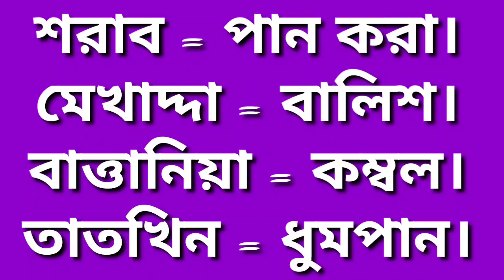আরবিতে কথা বলা শিখবোই ইনশাআল্লাহ I will learn to speak Arabic InshaAllah (Class-156) Very Easily.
▶️০৪ টি গুরুত্বপূর্ণ আরবি শব্দ দিয়ে প্রতিদিন আরবিতে কথা বলুন Four important Arabic words(Class-155)

▶️ আরবিতে কথা বলার জন্য আমার Facebook page, দয়া করে ওপেন করে Follow দিয়ে আমার সাথে থাকুন।

♈ সন্মানিত শিক্ষার্থী গন আমার সাথে থাকুন ইনশাআল্লাহ আমরা একসাথে খুব সহজভাবে আরবিতে কথা বলা শিখবো।
দয়া করে আমাকে একটু Support করুন।

✅ গুরুত্বপূর্ণ কিছু সহজ আরবি ভাষা ক্লাশ।
ওপেন করে দেখুন ইনশাল্লাহ উপকারে আসবে।

সম্মানিত শিক্ষার্থীগণ আজকের ক্লাসটি আরবিতে কথা বলতে গুরুত্বপূর্ণ ভূমিকা পালন করবে ইনশাআল্লাহ।

আজকের ক্লাসে গুরুত্বপূর্ণ কিছু আরবি শব্দ নিয়ে আলোচনা করেছি উক্ত শব্দগুলো দৈনন্দিন জীবনে এরাবিয়ানদের সাথে আরবিতে কথোপকথন এর ক্ষেত্রে গুরুত্বপূর্ণ ভূমিকা পালন করবে ইনশাআল্লাহ।

সন্মানিত শিক্ষার্থী গন যদি সহজভাবে আরবিতে কথা বলা শিখতে চান তাহলে দয়া করে আমার সাথে থাকুন ইনশাআল্লাহ অল্প দিনে আরবিতে কথা বলা শিখতে পারবেন।

মনে রাখবেন আপনি যেহেতু আরব দেশে এসেছেন আপনাকে অবশ্যই আরবিতে কথা বলা জানতে হবে কারন এরাবিয়ানরা আরব প্রবাসিদের সাথে আরবিতে কথ বলেন।

আপনি যত বেশি আরবিতে কথা বলতে পারবেন তত বেশি টাকা আয় করতে পারবেন এবং আটব দেশে আপনার কর্মস্থলে সফলতা আনতে পারবেন।

এরাবিয়ানরা সাধারণত লোকাল আরবি ভাষায় প্রবাসি দের সাথে আরবিতে কথা বলেন।

মনে রাখবেন আরবিতে কথা বলা খুবই সহজ শুধুমাত্র আপনার চেষ্টা থাকতে হবে।

যত বেশি আরবি শব্দ মুখস্থ করবেন তত বেশি আরবিতে কথা বলতে পারবেন।

শুধু মাত্র আরবি শব্দের সাথে শব্দ মিলিয়ে আপনার মনের ভাব প্রকাশ করবেন।

✅ আপনি যখন আরবিতে কাউকে প্রশ্ন করবেন তখন কথার শেষে / বাক্যের শেষে একটু ধাক্কা দিয়ে বলবেন।
যেমনঃ আনা রোহ্ শুক= আমি কি বাজারে যাবো?

পরিক্ষিত এবং প্রমানিত সকল সিনিয়র আরব প্রবাসিদের মুখের কথা, যে যত বেশি আরবিতে কথা বলতে পেরেছে সেই তত বেশি আয় করতে সক্ষম হয়েছেন।

অতএব আপনাকে বেশি বেশি আরবিতে কথা বলতে হবে।

✅ আরবিতে কথা বলা শিখতে যদি কোন সমস্যা হয় তাহলে আমাকে ইমেল / Messenger এ inbox করুন

🇧🇩🇧🇩Honorable students, today's class will play an important role in speaking Arabic, InshaAllah.

 In today's class we have discussed some important Arabic words. These words will play an important role in everyday conversations with Arabs in Arabic, InshaAllah.

 Dear students, if you want to learn to speak Arabic easily, please stay with me. InshaAllah, you can learn to speak Arabic in a few days.

 Remember that since you have come to an Arab country you must know how to speak Arabic because Arabs speak Arabic with Arab expatriates.

 The more you can speak Arabic, the more money you can earn and bring success to your workplace in eight countries.

 Arabians usually speak Arabic with expatriates in the local Arabic language.

 Remember that speaking Arabic is very easy just have to have your effort.

 The more Arabic words you memorize, the more you will be able to speak in Arabic.

 Just express your thoughts by combining words with Arabic words.

 When you ask someone in Arabic, say a little push at the end of the word / end of the sentence.
 For example: Anna Roh Shuk = Should I go to the market?

 Speaking of all the senior Arab expatriates who have been tested and proven, the more they are able to speak Arabic, the more they are able to earn.

 So you have to know about Arabic speak.